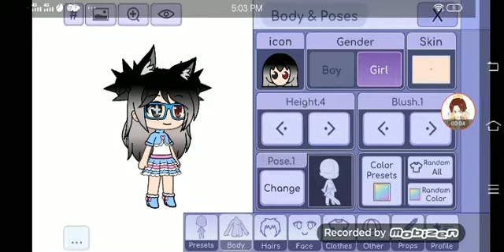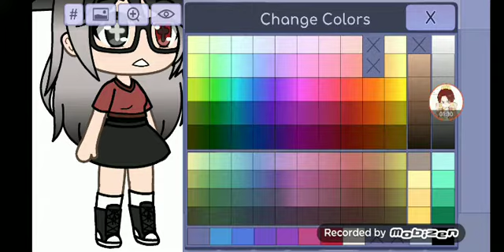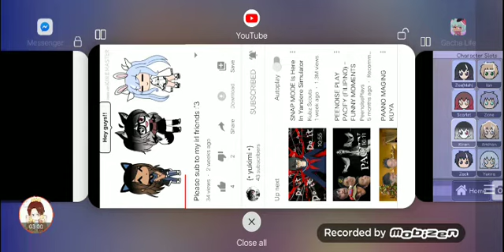Guess who is this girl im making a gift?